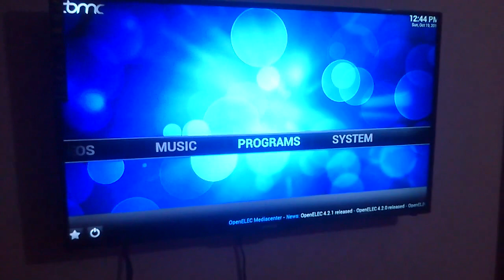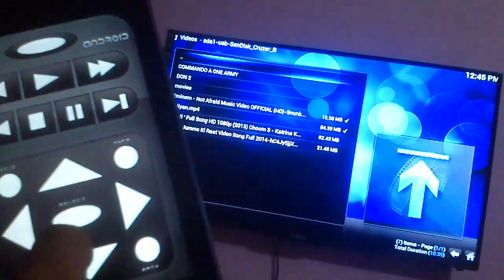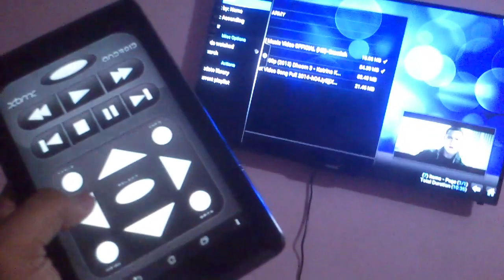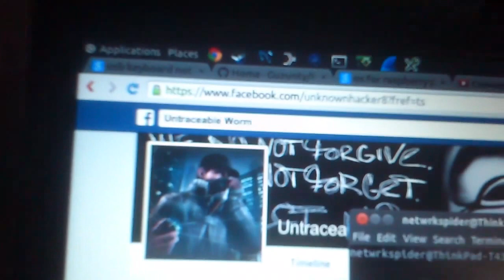SMART TV Project with Linux / Raspberry pi B+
SMART TV Project with Linux OpenElec/ Raspberry pi B+

Used 5.0 MP for Video Recording...